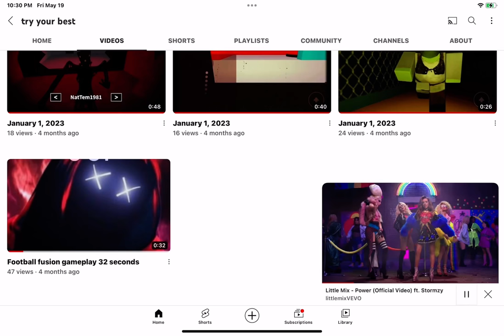We got si many subscribers